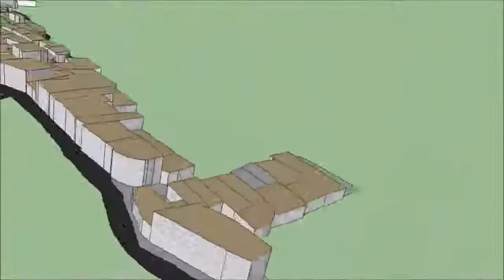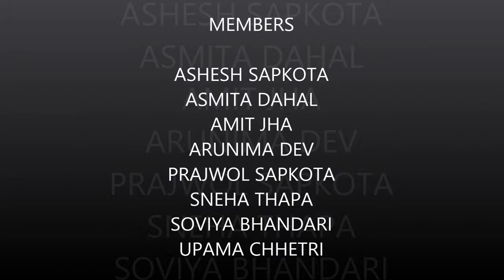MARPHA, the apple capital city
The video presents the settlement of Marpha village of Mustang Dsitrict. It shows the architecture of the village and local architecture houses and lifestyle of Himalayas. The video is prepared under the research and survey conducted by Architecture Student of Nepal Engineering College.